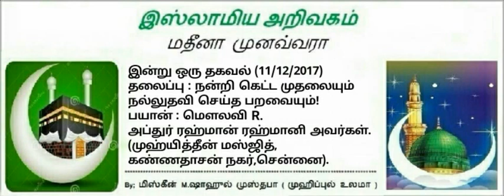312 - நன்றி கெட்ட முதலையும் நல்லுதவி செய்த பறவையும்!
📋 தலைப்பு:-

*நன்றி கெட்ட முதலையும் நல்லுதவி செய்த பறவையும்!*

⏰ 06:18 நிமிடங்கள்

🌷இமாம்:-
முஹ்யித்தீன் மஸ்ஜித்
கண்ணதாசன் நகர்
சென்னை
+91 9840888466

❇ வெளியீடு
*IOT CHENNAI*
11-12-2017